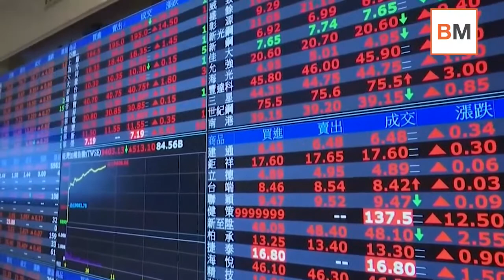Mercado Amigo | China no da más que disgustos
De un tiempo  a esta parte, el gigante económico mundial, el 'rey de mambo', el país que mejor se había recuperado de la crisis del Covid… no para de dar problemas. Si esto sigue así, no cabe duda de que China se va a convertir en el gran lastre de las bolsas en el último trimestre del año.